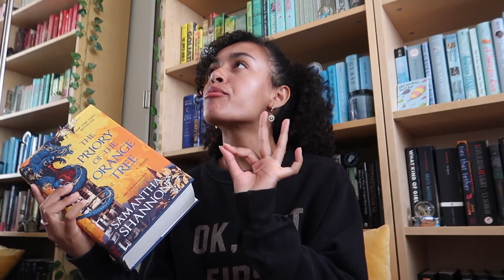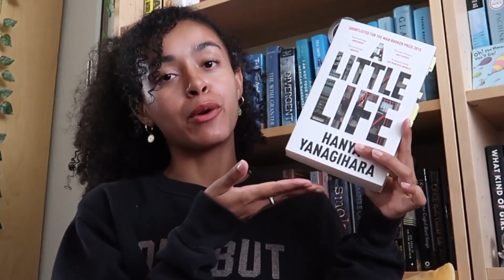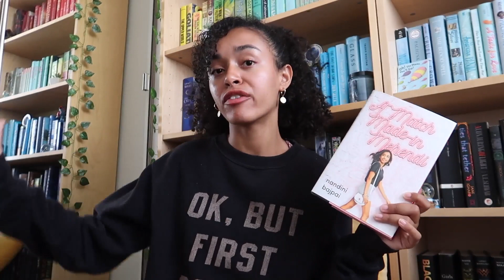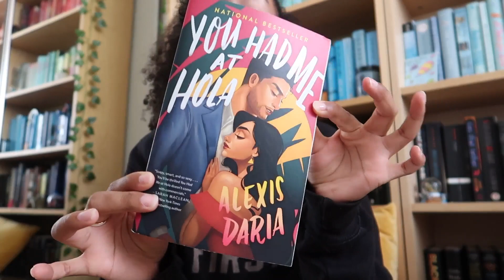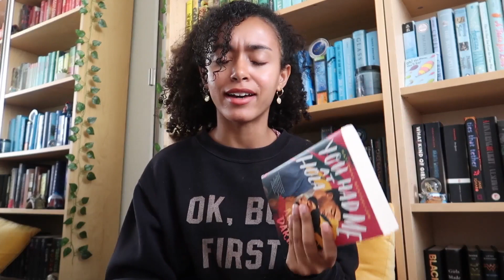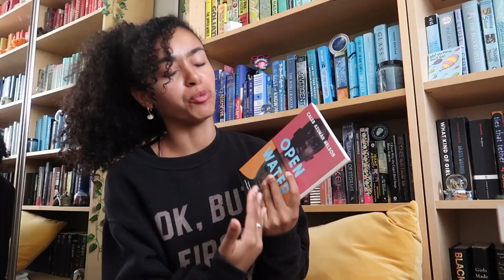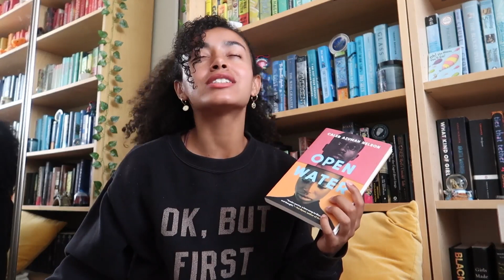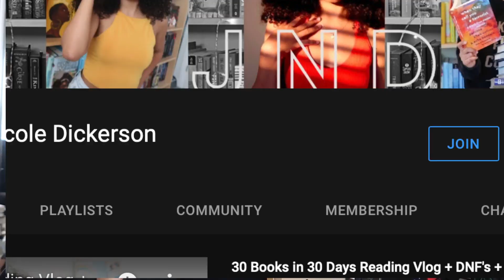Every unhaul, DNF or 5 star book I read this summer | 📚 Recent Reads 📚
Monthly wrap up of all the books I read this summer. The good, the bad the ugly 👀

🦄BUY my unhauled books!! :
Pango Books
handle: @theofficial_jnd

Try These Apps!